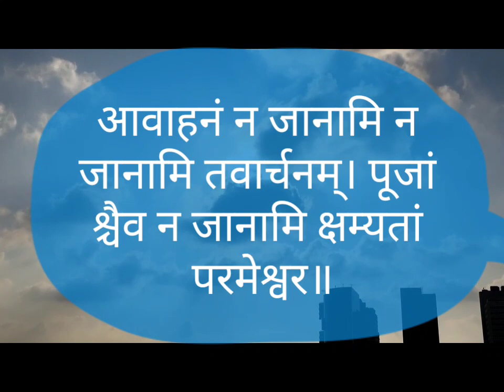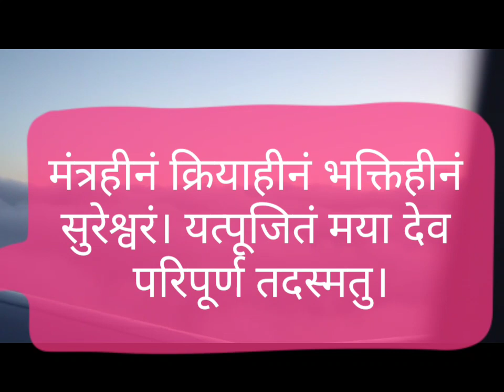"क्षमा प्रार्थना मंत्र" || सारे कष्टों को हरने वाला मंत्र | जरूर सुनें!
🙏शक्तिशाली क्षमा प्रार्थना🙏Forgiveness Prayer in hindi "क्षमा प्रार्थना मंत्र" Mahadev